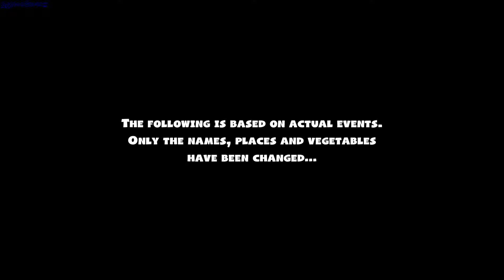Overcooked 22 gameplay - GogetaSuperx